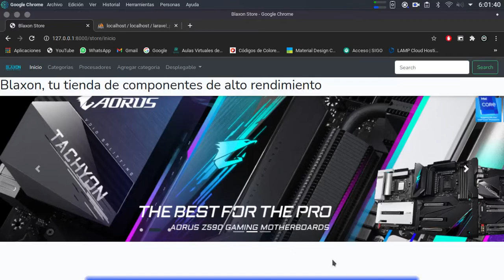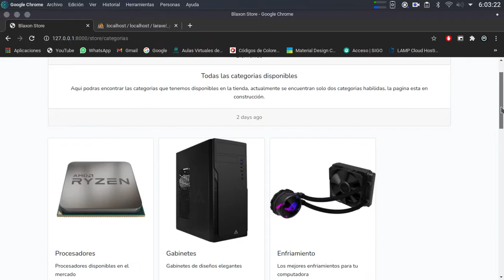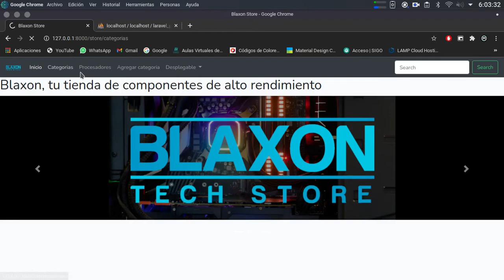Proyecto Final | Laravel | Blaxon Store